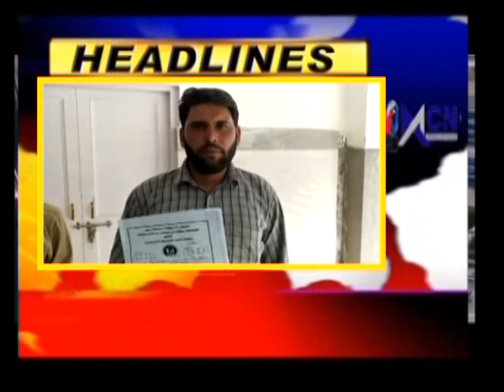Headline Poonch Aaj 19/06/19